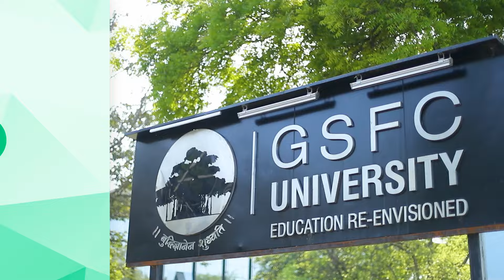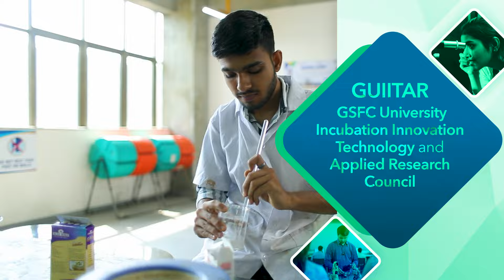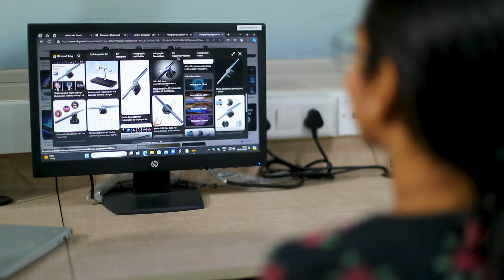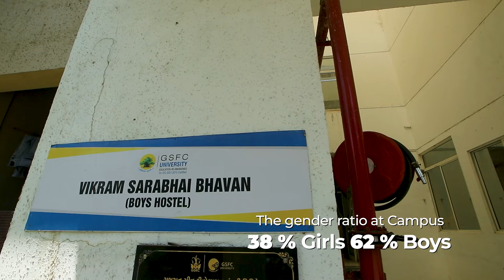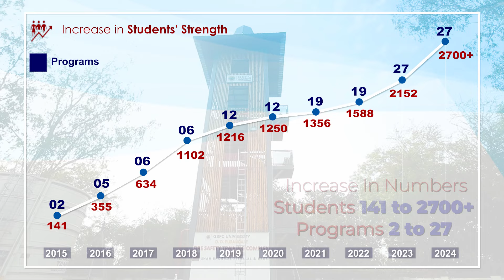GSFC University - Education Re-Envisioned